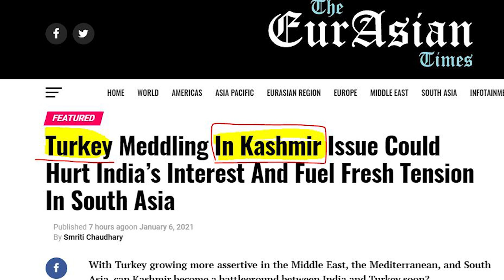Turkey in Kashmir valley? Role of Turkey for Muslim world?